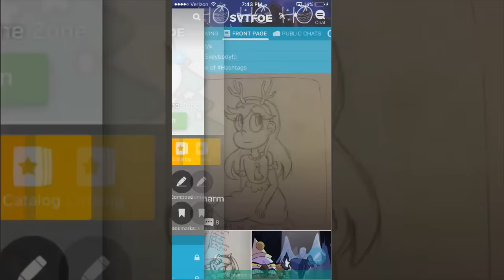[Star vs. the Forces of Evil Comic Dub] Lemonade is Not for Men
DANG, TOFFEE!!! What's with all the sass? Sheesh! Besides, what's wrong with lemonade?

Would like for me to voice in an MLP or Ladybug fanfic, comic dub, or animation???

My Mailing Address:
Lacoochee, FL
33537

"Star vs. the Forces of Evil" is property of Disney XD and Daron Nefcy.